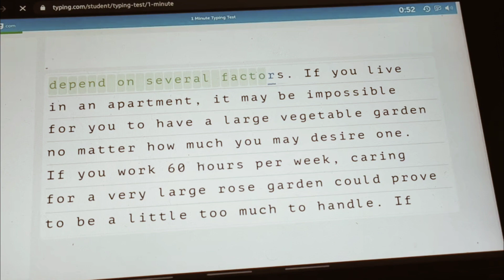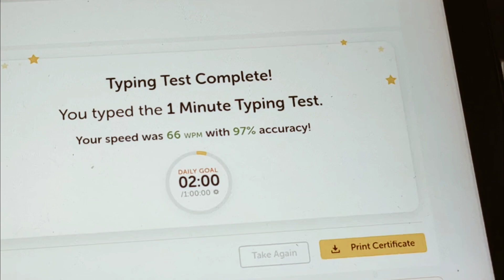Day 01 CAPF and Delhi Police HCM Typing Test Practice